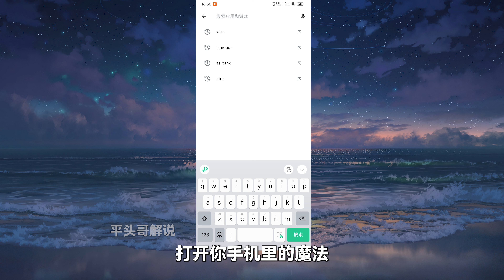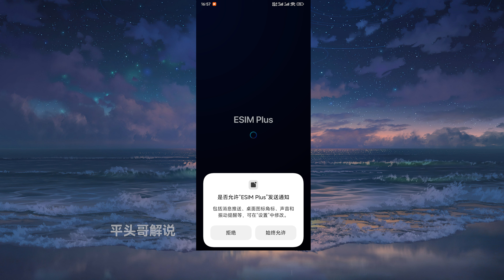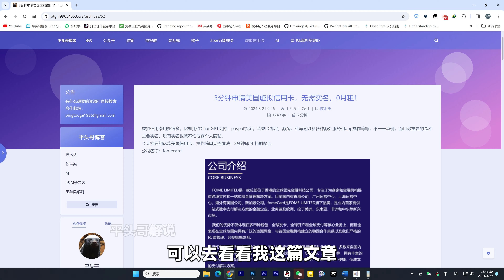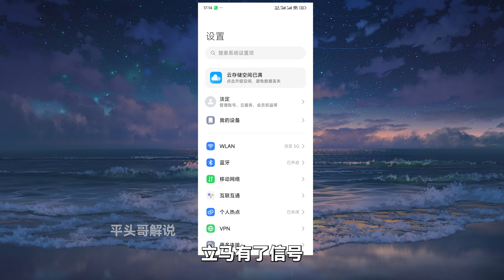西班牙eSIM神卡，无实名0月租，只需16元就能永久使用！